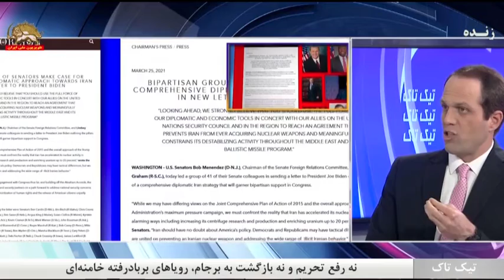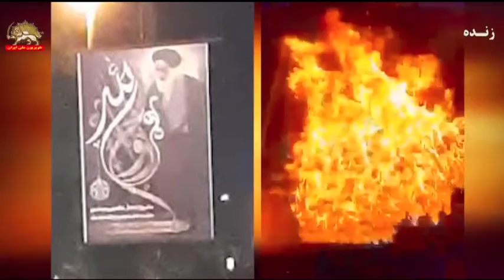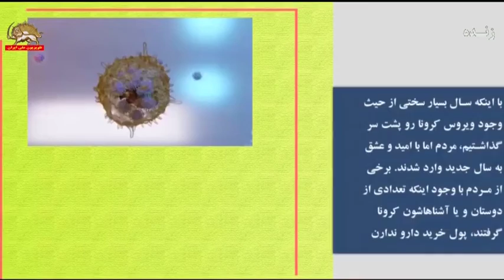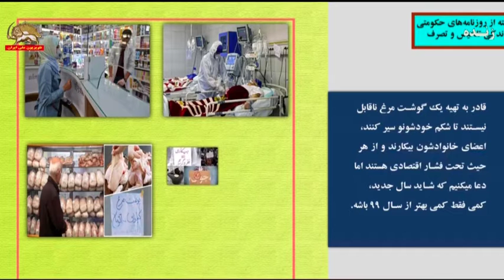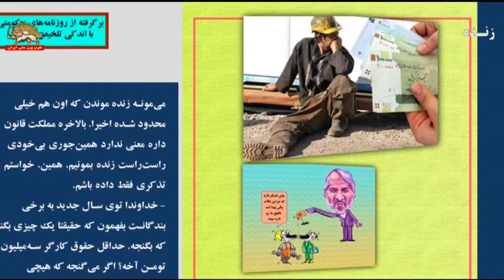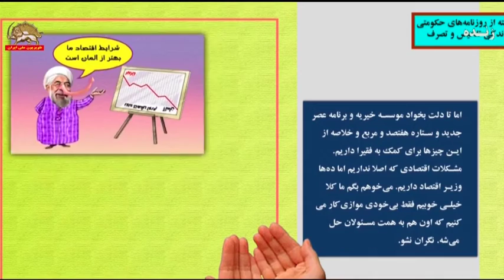بررسی آخرین وضعیت پاندمی کرونا و واکسیناسیون در ایران ـ قسمت دوم ـ ۹فروردین۱۴۰۰